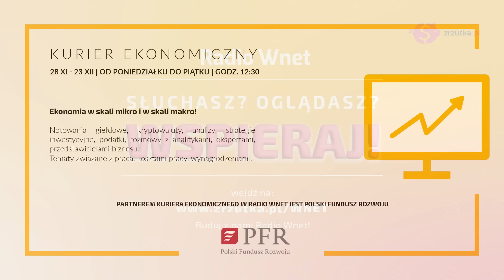Leopardy 2 głównym tematem w ukraińskich mediach. Ukraińcy liczą na niemiecki sprzęt wojskowy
Korespondent Radia Wnet z codziennymi wiadomościami z Ukrainy. Obrońcy Ukrainy sukcesywnie zbliżają się do miejscowości Kreminne –  zaznacza nasz gość.

87.8 FM w Warszawie
95.2 FM w Krakowie
96.8 FM we Wrocławiu
98.9 FM w Szczecinie
103.9 FM w Białymstoku
104.4 FM w Bydgoszczy
106.1 FM w Łodzi
98.9 FM w Szczecinie
101.1 FM w Lublinie

Odbiorca:
Tytuł: Darowizna

SWIFT PPABPLPKXXX

Adres i nazwa banku:
01-211 Warszawa